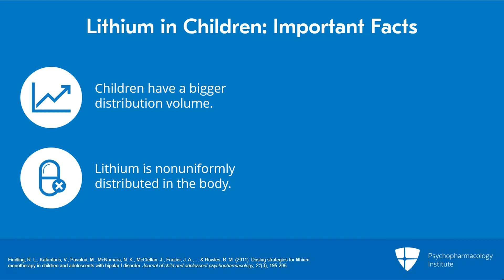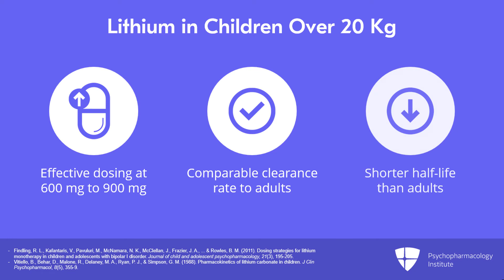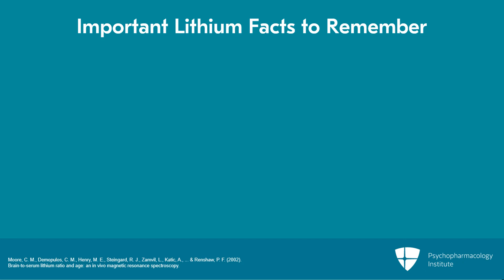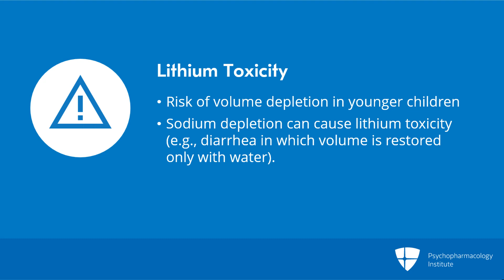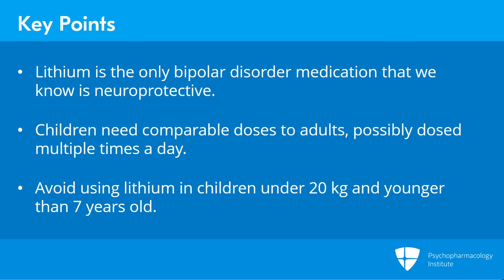Would You Prescribe Lithium in Children?